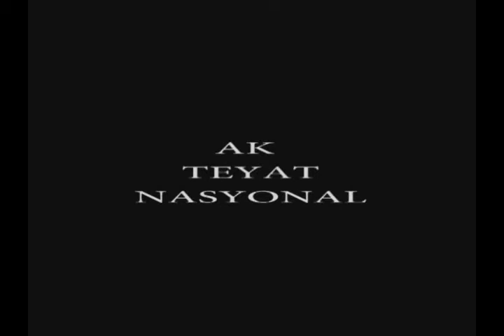Théatre de Danse au Théatre National